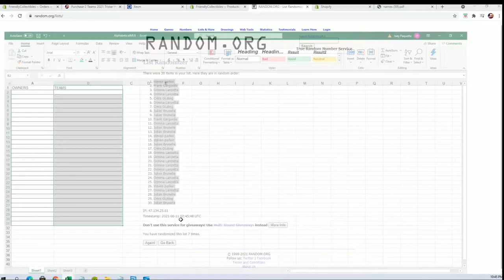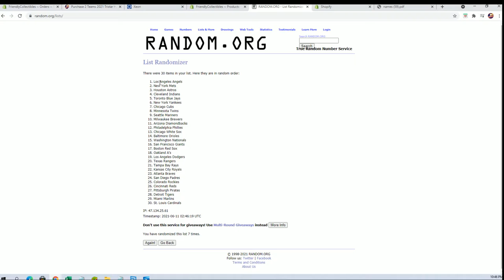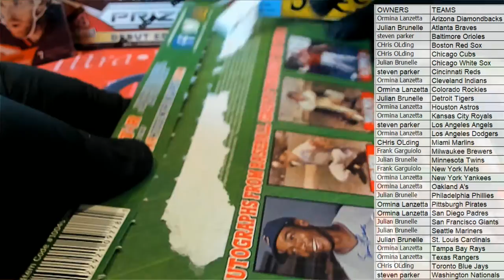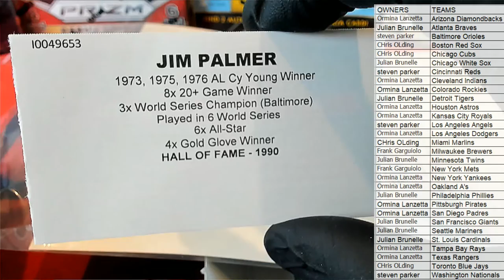2021 Tristar Hidden Treasures Autographed Photo Baseball ID 21TRIPHOTOBB310